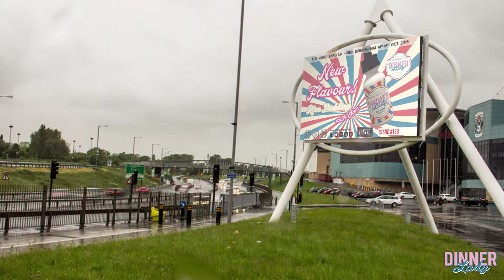Digital Banners Invade Birmingham | Vape Dinner Lady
VAPE DINNER LADY | FLYING OFF THE SHELVES IN OVER 90 COUNTRIES

“We believe everyone should SMILE. We believe NOSTALGIA can be served in a bottle. We take you BACK TO A TIME where things just didn’t matter”.

Dinner Lady invaded Birmingham and surrounding areas this weekend while exhibiting at the Vaper Expo UK with show-stopping Banner Advertisements all over the city.

Ranges  | DESSERT FLAVOURS | SWEET FLAVOURS | ICE FLAVOURS | TOBACCO FLAVOURS | SPECIAL EDITION | FRUITS | | CBD

Background | Established in 2016, Dinner Lady has been cooking up a storm in the E-Liquid market. They have appeared on the ‘BBC The One Show’, been featured in ‘The Huffington Post’ and won numerous prestigious international awards.

Dinner Lady is committed to using premium quality ingredients coupled up with customer satisfaction. The love for the brand has clear with people getting Dinner Lady tattoos, crying when they get a piece of our coveted merchandise or simply shouting about it on social media.
The reason Vape Dinner Lady is beloved is that we have managed to tape into something that transcends all boundaries, race, religion or background – nostalgia.